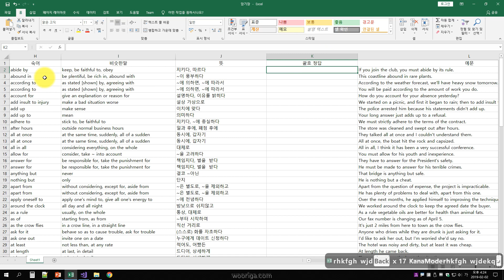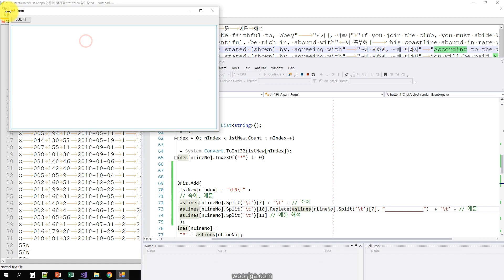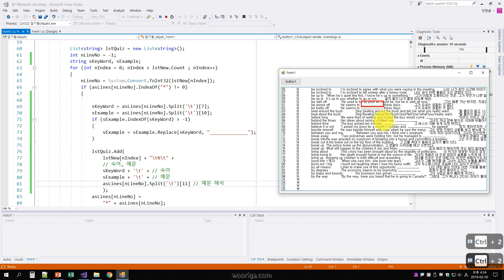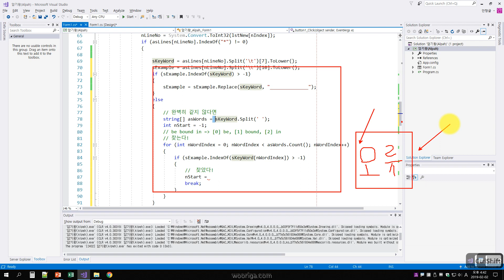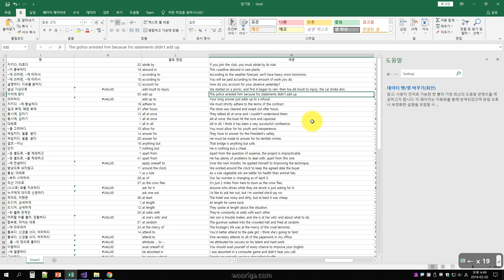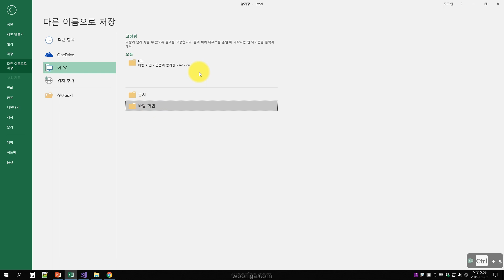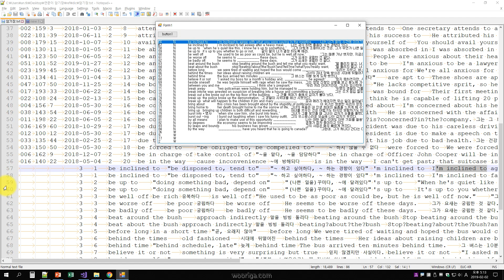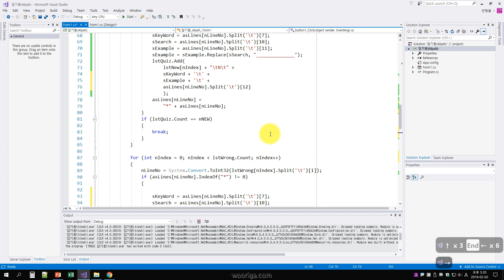암기왕 성문 종합 영어 숙어편 0014 (괄호 문제 유형 만들기)